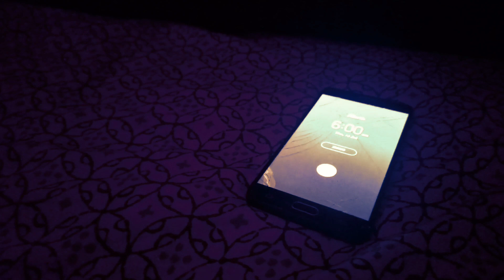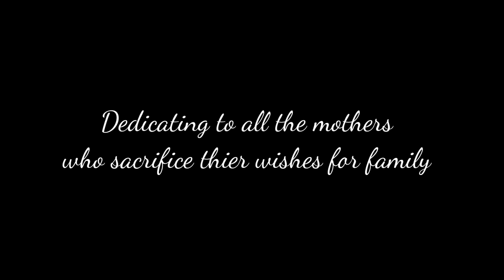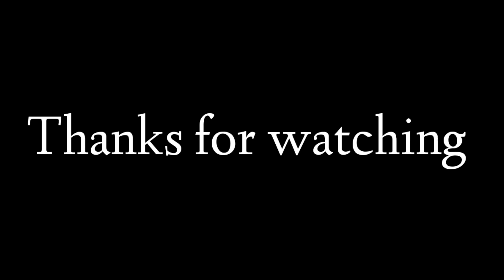அலமாரி ( wardrobe ) | Tamil short film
Alamari - This story is about the women who sacrifice her wishes after turning as mother.
Dedicating this to all the mothers in the world who sacrifice even their small wishes for her babies and families.

# phasesoflife alamari.